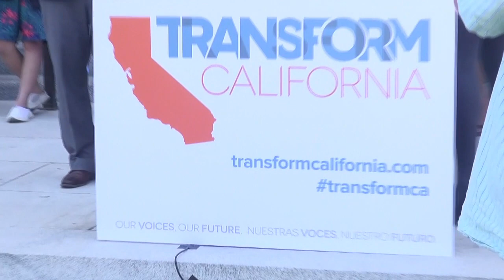Transform California Sacramento Launch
SPEAKERS:
Isa Noyola, Director of Programs Transgender Law Center

Rick Zbur, Executive Director, Equality California

Senate President Kevin de León

Senator Mark Leno

Ebony Harper, transgender community leader

Assemblymember Susan Eggman

Sacramento Mayor-elected Darrell Steinberg

Leon Burse, transgender community leader

Karina Villatoro, transgender community leader, remarks in Spanish and English

Sacramento Downtown Partnership Executive Director Michael Ault

Natasha Minsker, ACLU’s Director of California Center for Advocacy & Policy

Assemblymember David Chiu